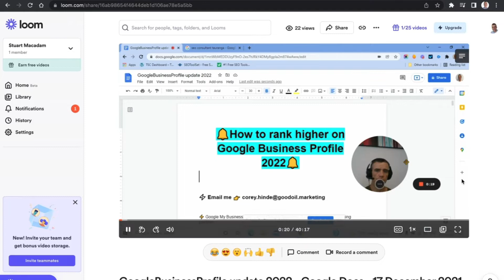Upcoming Digital Marketing Course Reviews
We are super excited to be reviewing three digital marketing courses.

Qadeer & Ahmad Youtube Ads Workshop
Corey Hinde's Google Business Profile Course

Stewart Gauld's Productivity Course